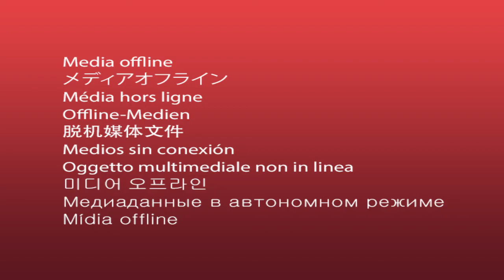45: IRS Representation (Tony Langford, CPA)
In this SeizeYourBusiness.com entrepreneur video, CPA Tony Langford discusses how to negotiate IRS debts through offers in compromise, defend IRS Audits, and take appropriate deductions.

SeizeYourBusiness.com is hosted by Kevin O’Flaherty, from O’Flaherty Law, and Jim Waszak, from Success Enhancement.

Unlike other business-oriented podcasts, we will not give you “RA RA!” motivation. The purpose of this podcast is to provide you with actionable strategies and tactics that you can incorporate into your own business immediately.

Every week, we will interview a successful business owner and plunge into the mind of our guest for specific lessons learned in the course of business. In the second half of each episode, we will have that business owner join us for an in-depth discussion of a particular topic apropos to his or her business, and hopefully to yours as well.

O'Flaherty Law has convenient offices located in Downers Grove, Elmhurst, and Naperville, Illinois.  Its attorneys focus on providing quality legal work, above-and-beyond customer service, and affordable rates in the following practice areas: divorce & family law; estate Planning, wills & trusts; probate & estate administration; litigation, civil law & dispute resolution; business representation & corporate law; guardianship, elder law & special needs law; residential & commercial real estate law; immigration; bankruptcy; and dui law and traffic & criminal defense.